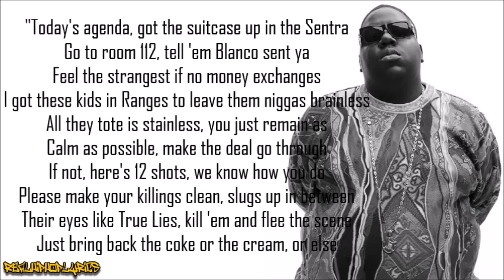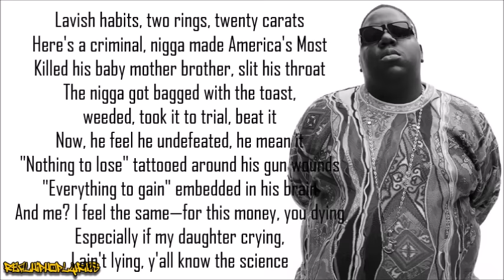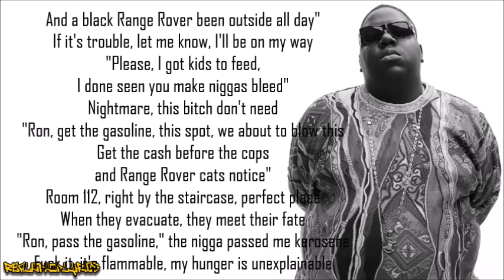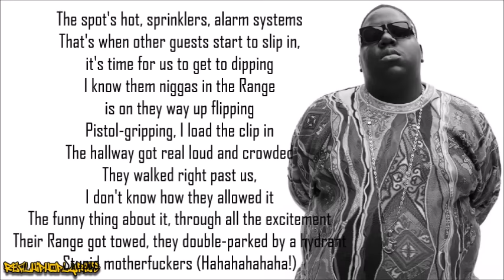The Notorious B.I.G. - Niggas Bleed (Lyrics)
Artist/Group: The Notorious B.I.G.
Album: Life After Death
Released: 1997
Label: Bad Boy/Arista